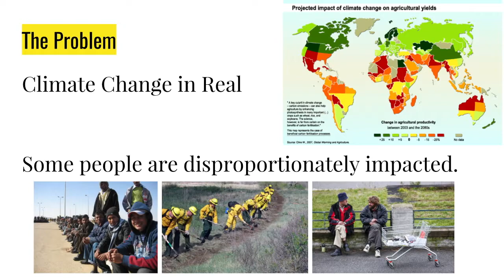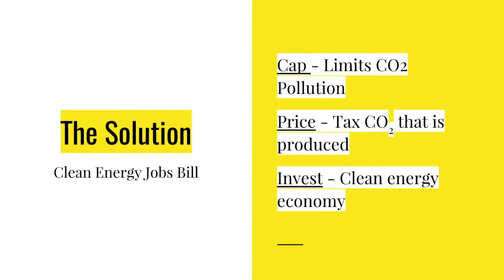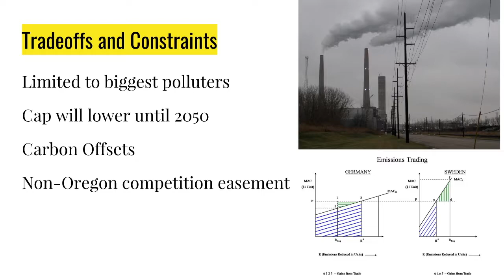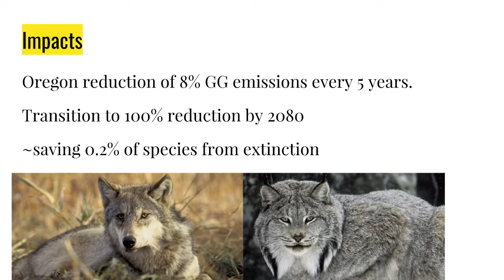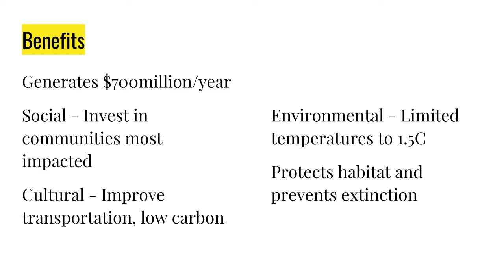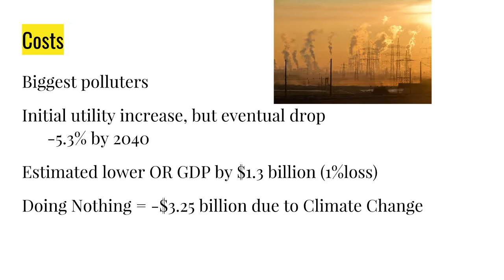Oregon's Clean Energy Jobs Bill